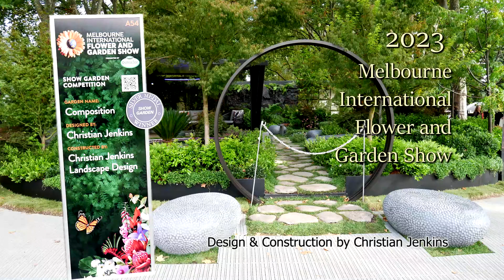Christian Jenkins - Melbourne 2023 International Flower & Garden Show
Christian Jenkins is not only a trusted name in Australian landscaping construction; he is also an International award-winner who is constantly requested to talk at many prestigious functions and events. His keen eye and clever yet down to earth creations are eagerly sought after. This video is a quick representation of his display at the 2023 Melbourne International Flower & Garden Show.

Christian Jenkins
Landscape Design Specialists
206 Torquay Road
Grovedale, Victoria 3216
Melbourne International Flower & Garden Show